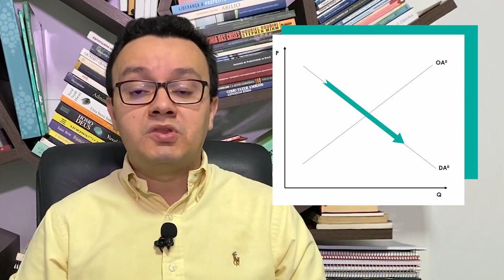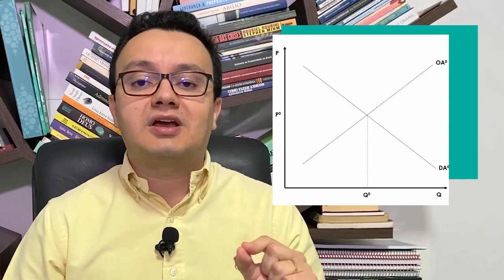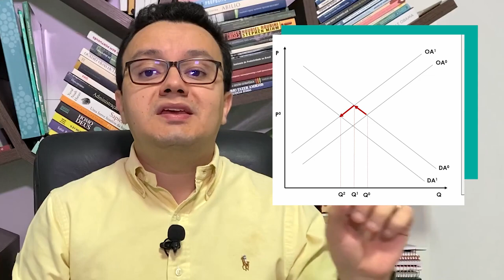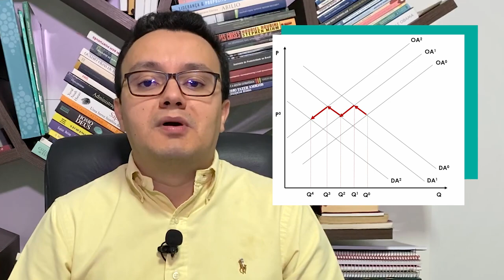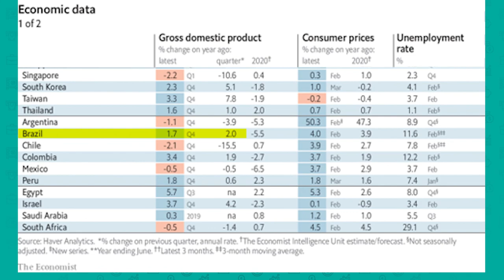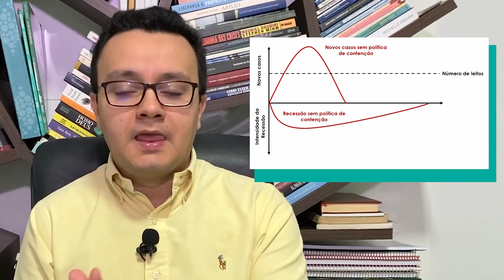Impactos do COVID-19 sobre o PIB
O Coronavírus já levou a interrupções na produção, viagens ao exterior e demanda do consumidor. No entanto, quais são efeitos econômicos, em termos de impactos sobre o PIB, desta pandemia? Acompanhe com a gente!

Cursos SolutiON
Gestão de Cursos Sucroenergéticos